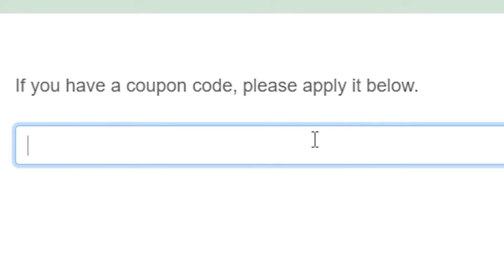The Most Underrated Kart Racer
IMPORTANT STUFF!